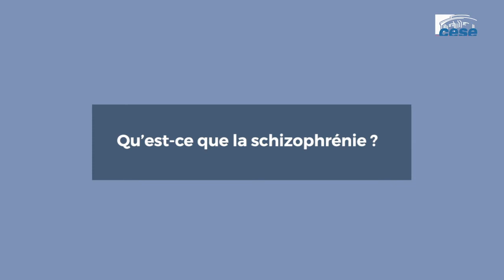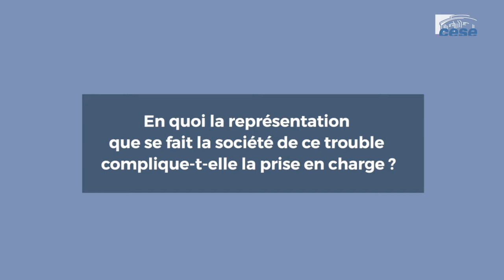Fabienne BLAIN (Collectif Schizophrénies) - parcours de soin en psychiatrie - cese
Questions à Mme Fabienne BLAIN, porte-parole du Collectif Schizophrénies, auditionnée par la Section des affaires sociales et de la santé du CESE dans le cadre de la saisine : "Améliorer le parcours de soin en psychiatrie".